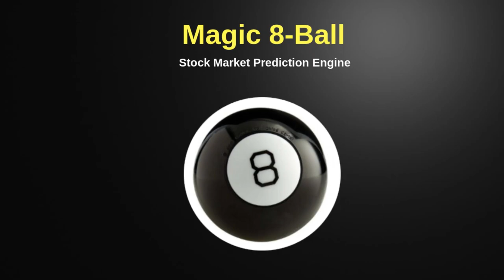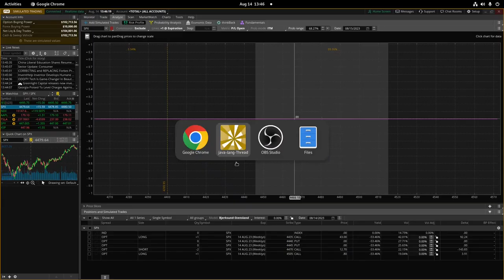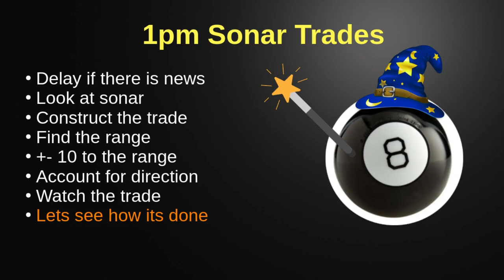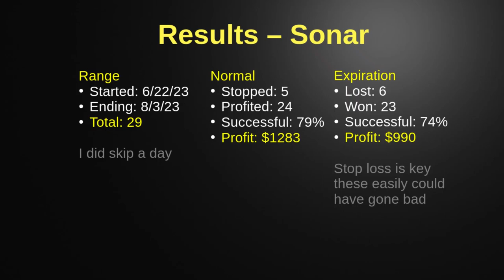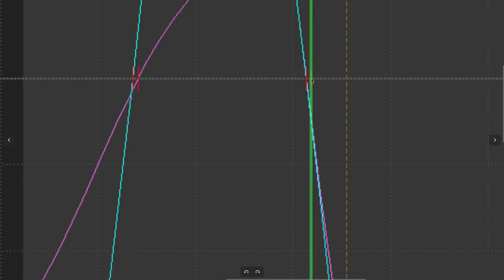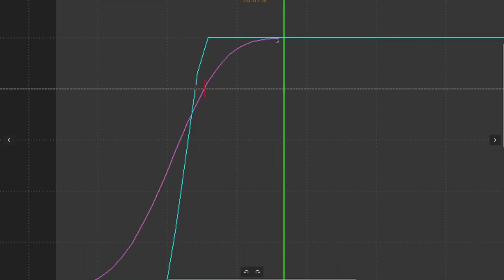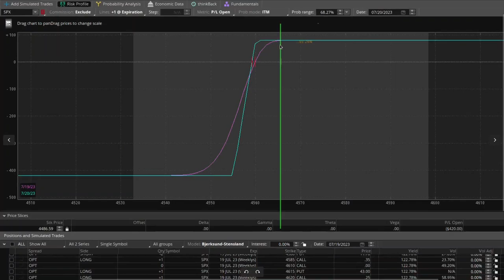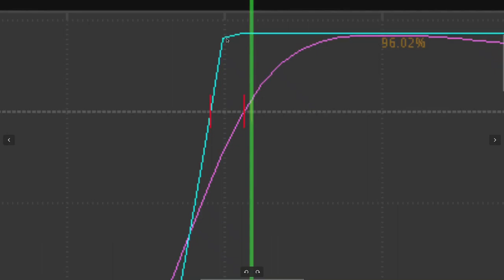30 Days of Magic - Making thousands with options trading using Magic 8-Ball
Free Version

30 days of live trades with magic 8-ball the stock market prediction engine created for 0-DTE options traders using SPX, SPY, XSP, QQQ, AAPL, TSLA. In this video we copy and paste the 10am trades and construct a special type of iron condor at 1pm. This system generates Butterflies, Iron Condors and Verticals.

Intro: (0:00)
Rules: (1:02)
Servers: (2:31)
Notes: (3:16)
10 am: (4:35)
Entering :(5:44)
Butterfly: (11:44)
Results: (13:23)
Iron Condor: (14:57)
Results: (16:28)
Vertical: (17:48)
Results: (18:45)
1 pm: (20:25)
Rules: (29:48)
Results: (31:05)
1 Contract: (32:19)
5 Contracts (34:12)
10 Contracts: (35:36)
Review: (37:04)
Methods: (37:20)
Day 1: (39:39)
Day 2: (41:59)
Day 3: (44:09)
Day 4: (45:47)
Day 5: (47:16)
Day 6: (49:03)
Day 7: (50:00)
Day 8: (51:29)
Day 9: (53:25)
Day 10: (54:26)
Day 11: (56:23)
Day 12: (58:02)
Day 13: (59:07)
Day 14: (1:00:36)
Day 15: (1:01:50)
Day 16: (1:02:52)
Day 17: (1:03:52)
Day 18: (1:05:06)
Day 19: (1:05:59)
Day 20: (1:07:00)
Day 21: (1:08:09)
Day 22: (1:08:53)
Day 23: (1:09:57)
Day 24: (1:10:50)
Day 25: (1:12:09)
Day 26: (1:13:38)
Day 27: (1:14:13)
Day 28: (1:15:03)
Day 29: (1:15:49)
Day 30: (1:16:33)